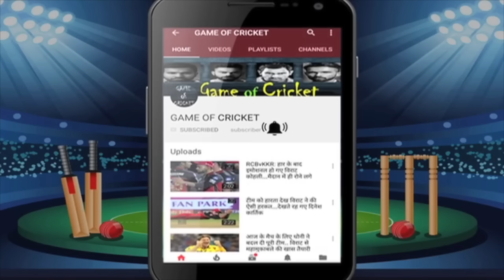मुंबई की बैटिंग पिच पर रोहित ने बनाई परफेक्ट टीम.. आज 400 रन बनने हो गए फाइनल..